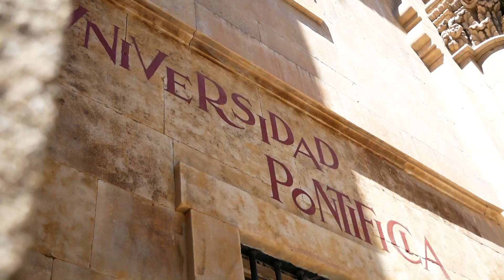SALAMANCA - A-ROSA setzt über nach Portugal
Unsere RIVER CRUISE BLOGGERIN Anna-Maria war in PORTUGAL unterwegs und hat für Ihre DOURO-KREUZFAHRT die schöne Stadt Salamanca schon einmal etwas genauer unter die Lupe genommen.